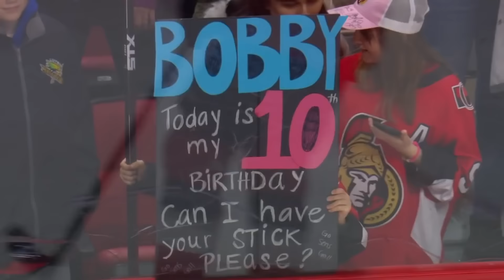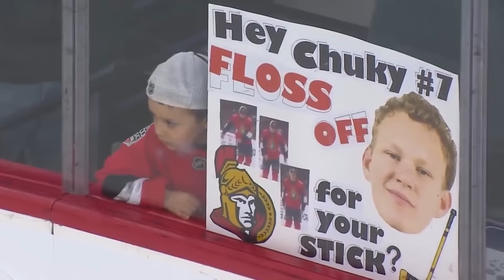NHL: Players Making Fans' Day Part 2